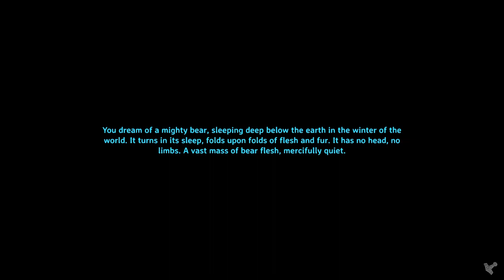30 Minute Valheim - Ch 6, Ep 12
I finish my shack in the sky, continue farming those puffs, and go fish a bit back in the meadows.